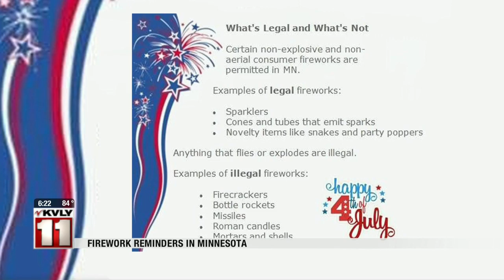News 600PM News June 29 Part 4